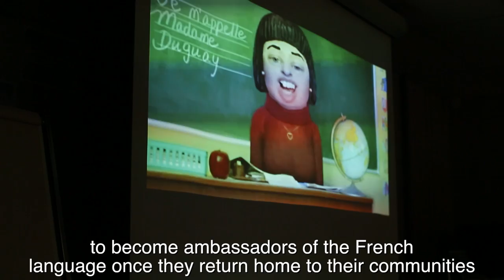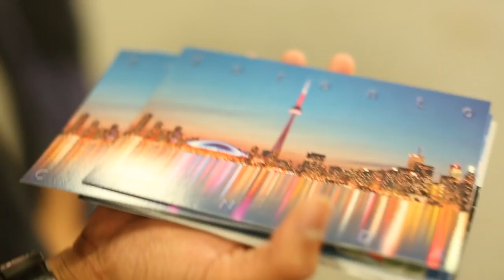2016 NAYF Official Video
Last summer, 24 ambassadors had the chance to live an inspiring, amazing and fun National Ambassador Youth Forum in Toronto, Ontario. The proof in images!